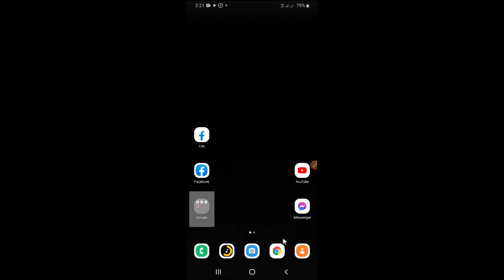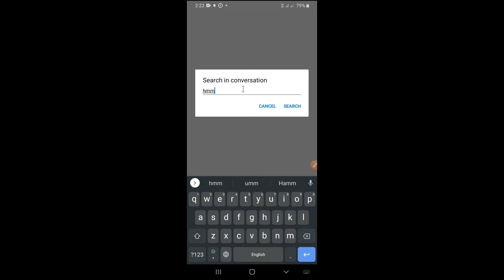ম্যাসেঞ্জারের অসাধারণ একটি চমৎকার সেটিংস ।Messenger's awesome secret settings..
মেসেঞ্জার এর অসাধারন একটি গোপন সেটিংস।

দর্শক ভিডিওটার মাধ্যমে আপনি জানতে পারবেন ম্যাসেঞ্জারের অসাধারণ একটি সেটিং সম্পর্কে।
অনেক সময় আগে আপনি হয়তো আপনার প্রিয়জনের সাথে চ্যাট করেছিলেন সেই চ্যাট বক্সে সমস্ত তথ্য আপনি সার্চ করে পেতে পারবেন।
অতিসম্প্রতি মেসেঞ্জারে এই ফিচারটির যোগ করা হয়েছে।প্লে স্টোর থেকে আপডেট এর মাধ্যমে আপনারা এই সুবিধাটি পেতে পারেন।